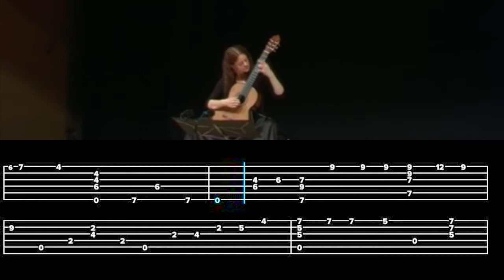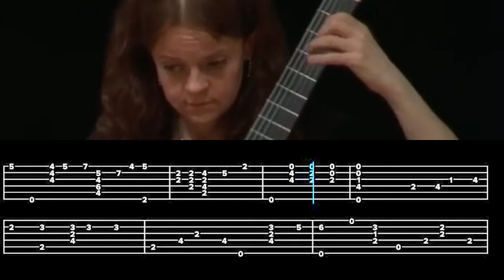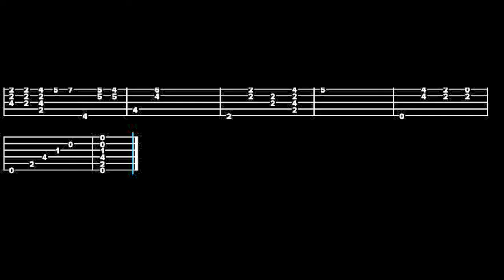MISTY for Solo Guitar arr. MARISA GÓMEZ（Transcription）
It has been renewed.
 I provide an intermediate level score as educational material. As much as possible, I choose the one that has not been published as a musical score. Dedicated to those who love the solo guitar.